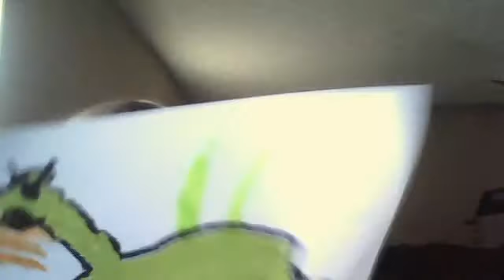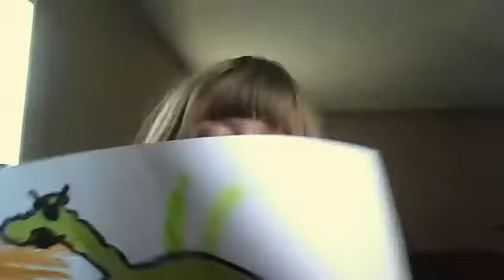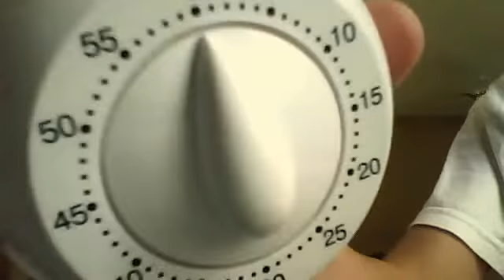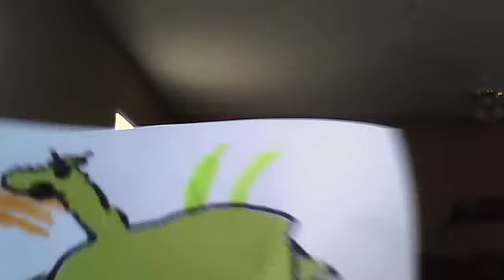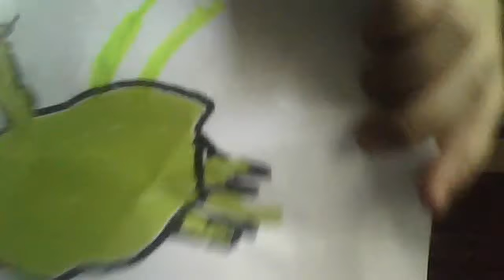The Johna Show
bparrish1980's webcam video September  3, 2011 09:29 AM